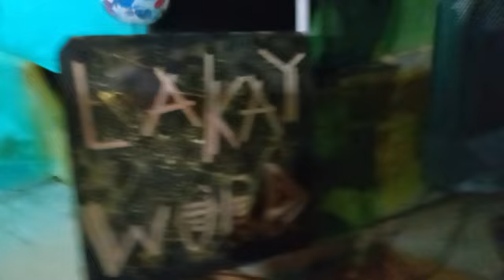Lakay wood Sunflower grill after party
Sunflower grill